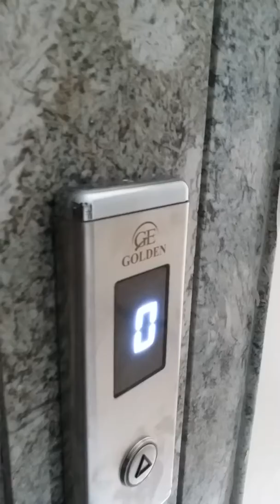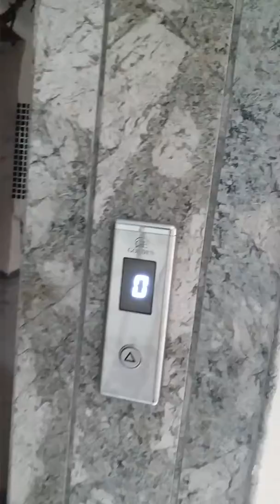GOLDEN ELEVATORS & ESCALATOR (lift)